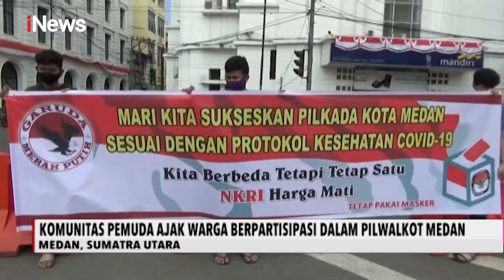Komunitas Pemuda Ajak Warga Berpartisipasi dalam Pilwalkot Kota Medan - iNews Sore 15/08